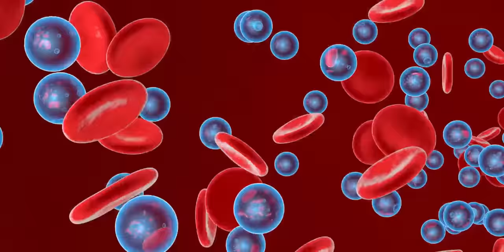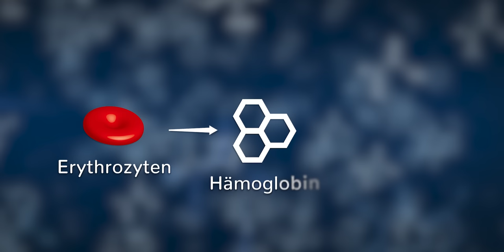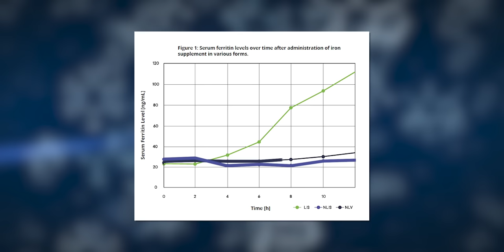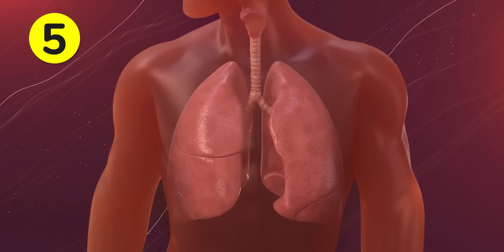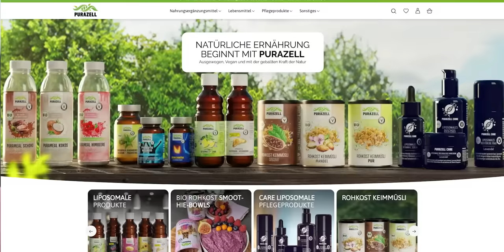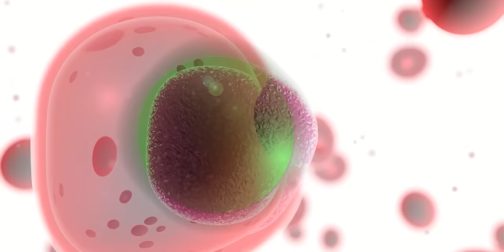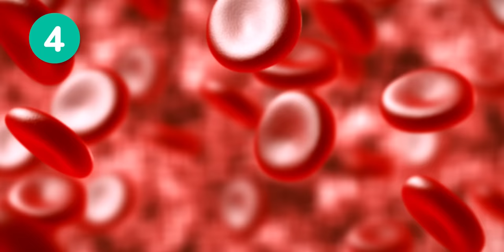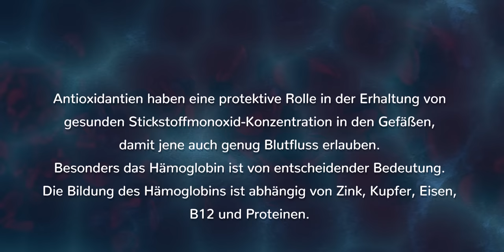Erhöhe deinen SAUERSTOFF im Blut auf dein MAXIMUM (inkl. Anleitung)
Sauerstoffmangel bzw. eine zu geringe Sauerstoffsättigung kann maßgeblich die Leistung deines Körpers negativ beeinflussen und diverse Krankheiten fördern. Eisen, Blutarmut, Hämoglobin und vieles weitere spielen hier eine wichtige Rollte. Ich zeige, was du tun kannst, um deinen Sauerstoff im Blut zu erhöhen.

01:50 Hypoxie - Sauerstoffmangel
02:34 Anämie - Blutarmut und die Wege raus
08:39 6 Wege um die Sauerstoffsättigung zu verbessern
17:50 Zusammenfassung